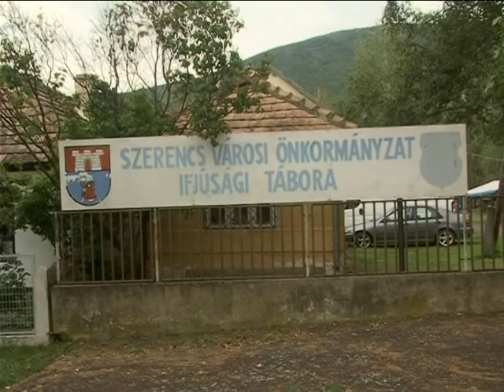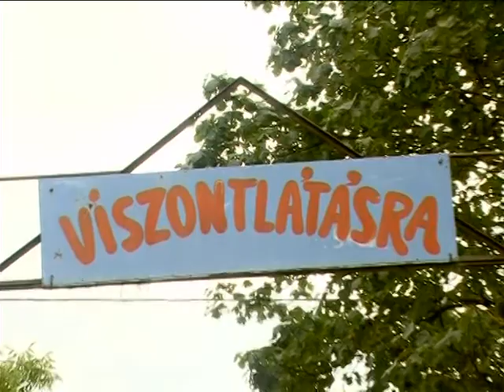KÉPESSÉGFEJLESZTÉS A NYÁRI TÁBORBAN SIMÁN